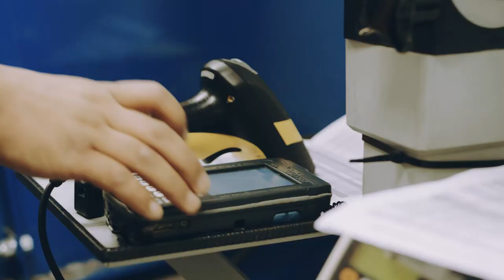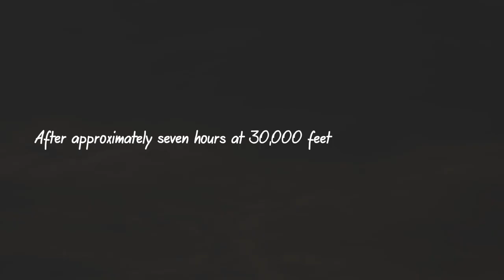dnata Journey of a Bag